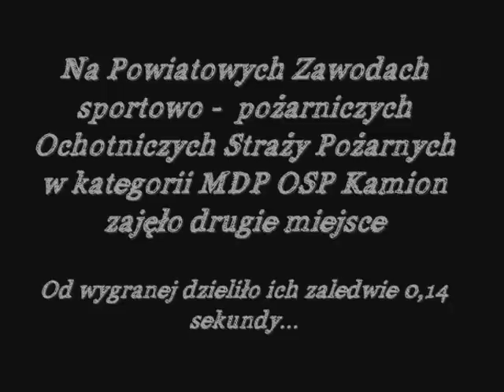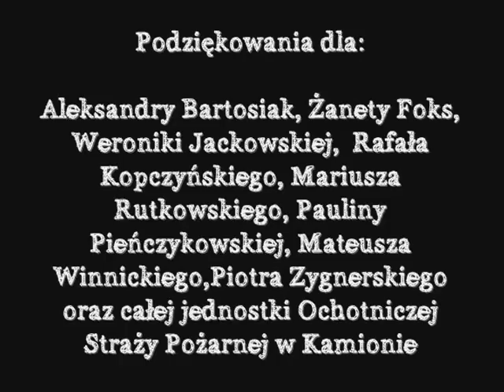MDP OSP Kamion - Powiatowe Zawody Sportowo - Pożarnicze Jednostek OSP w kategorii MDP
Powiatowe Zawody Sportowo - Pożarnicze Jednostek Ochotniczych Straży Pożarnych w kategorii MDP

Zawody odbyły się 15 września 2013r w Teresinie...